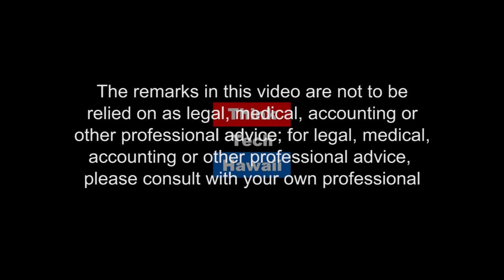Space Weathering with HIGP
Dr. Heather Kaluna joins Jay Fidell to discuss the power of space weathering.